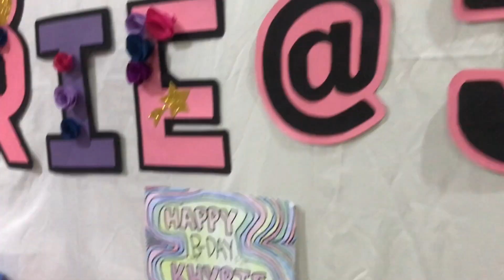HAPPY BIRTHDAY KHYRIE! | Alyssa Lelis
march 19.2021

WATCH ME AT SESSIONS LIVE!

facts:
14 years old
Filipina
SESSIONS LIVE artist